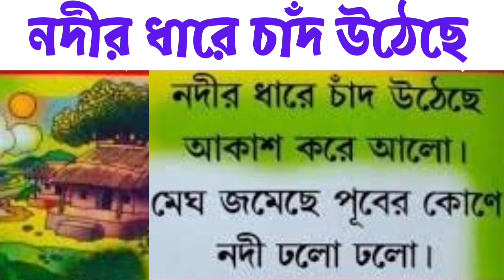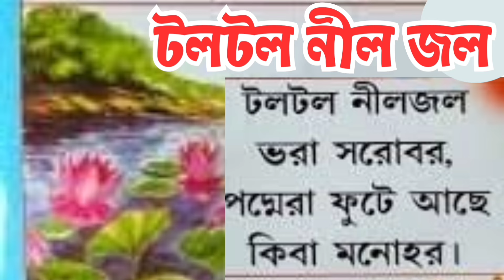Bangla Chora | আতা গাছে তোতা পাখি | ata gache tota pakhi | বাংলা ছড়া | bengali rhymes | ছোটদের ছড়া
ArkoDeep Academy